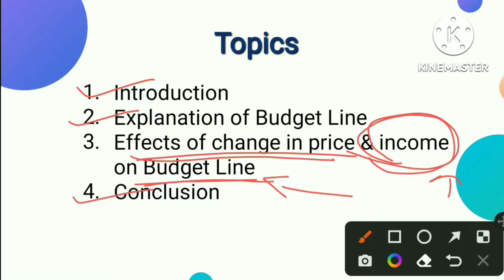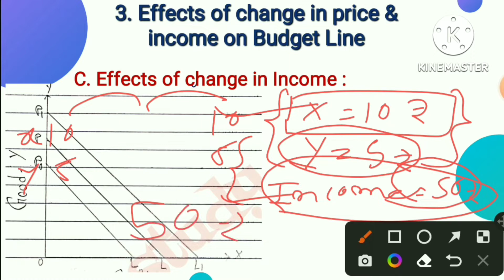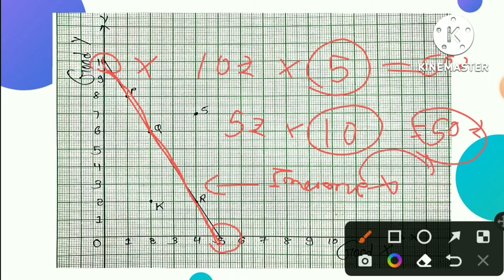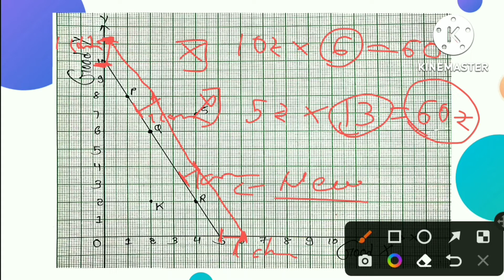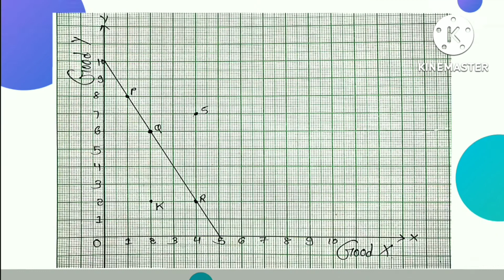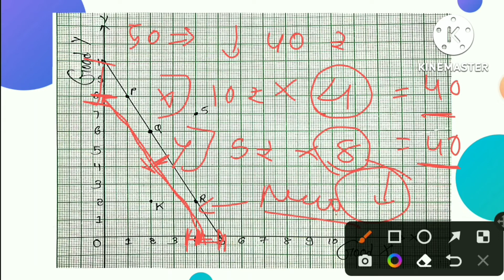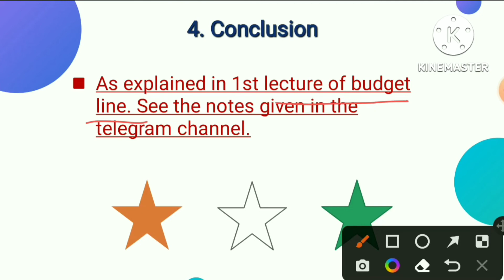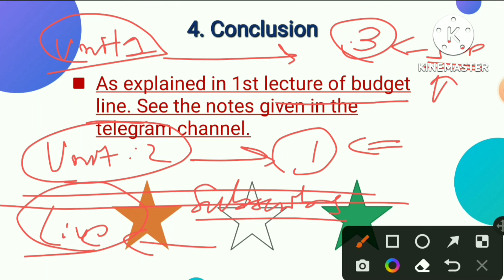Budget Line | B.Com Sem 1 | Gujarat University | Unique Study Official | Part 3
Hey Friends!

      Topic covered in Today's Lecture:
→ Effects of change in Income on Budget Line

       Budget line ka question Gujarat University ke point of view se important question hai. For safe side aap is question ko memorize kar sakte ho.

     This is our last lecture of Budget Line. And we have completed our unit 1 of economics of B.com sem 1.

      From the Next lecture hum Unit 2 'Consumer's Equilibrium' Start kar denge.

     Iss lecture me koi bhi doubt ho to comment kar ke jarur se batana.